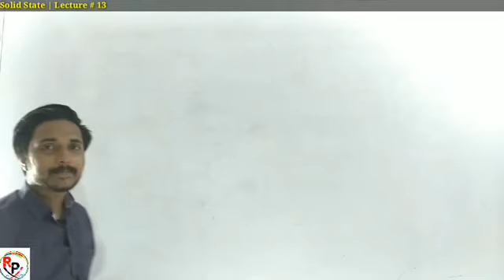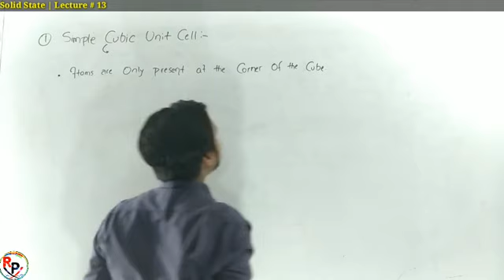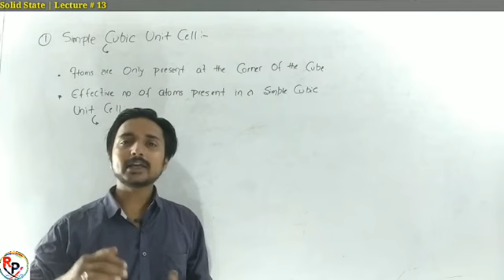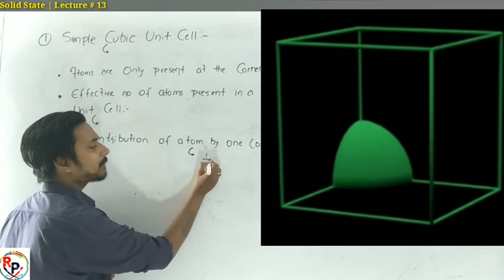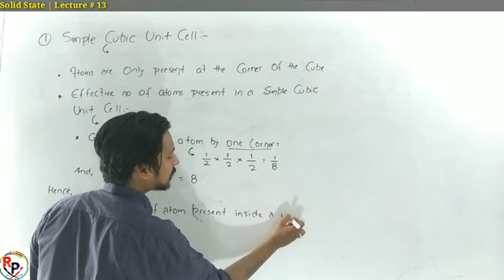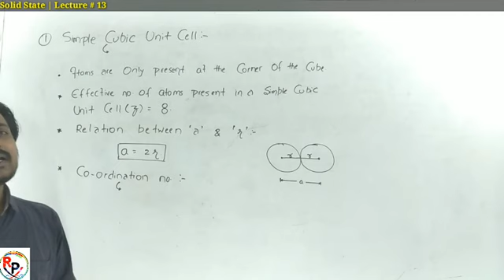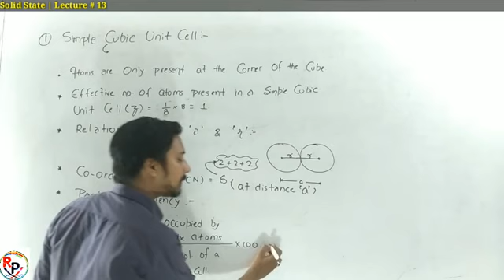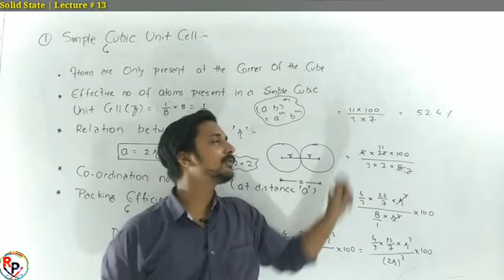Simple Cubic Unit Cell, Lecture # 13 By Alok Sir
Hoping You Students Really Enjoying This Chapter..
Kindly Make A Proper Notes of It.